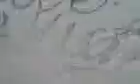Regional Science High School III on March 6, 2009 (Part 38)